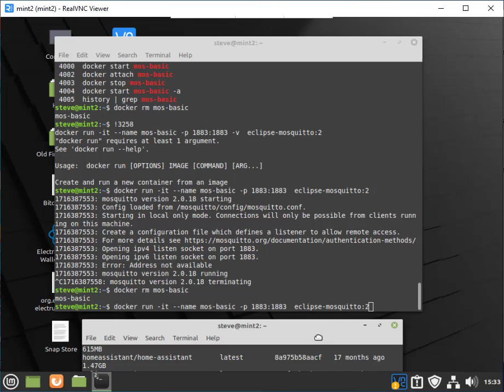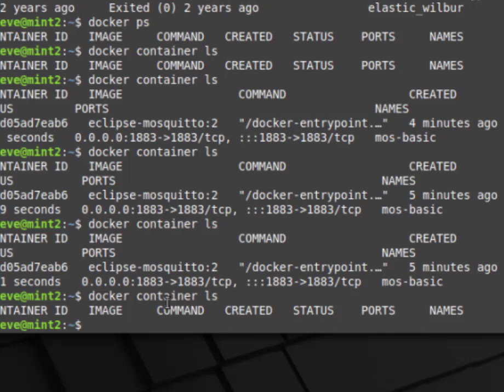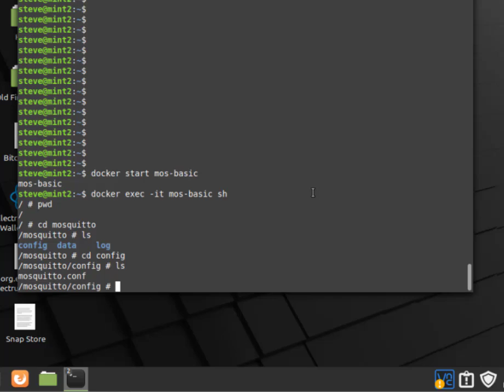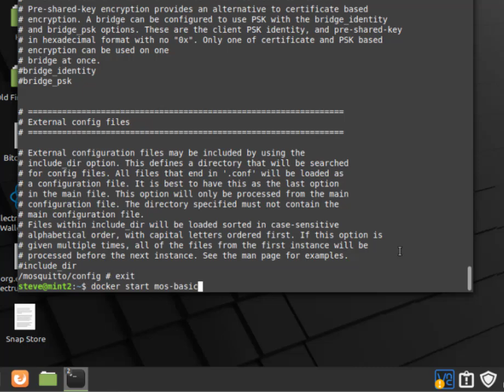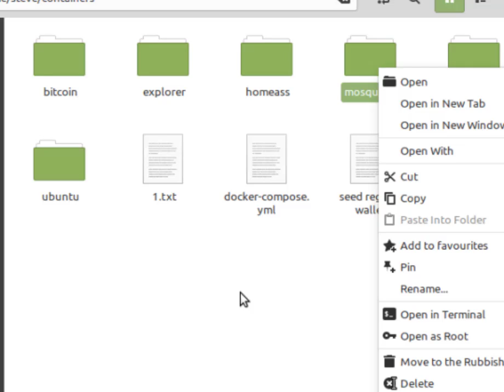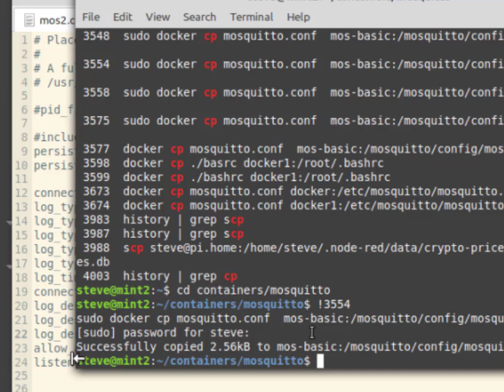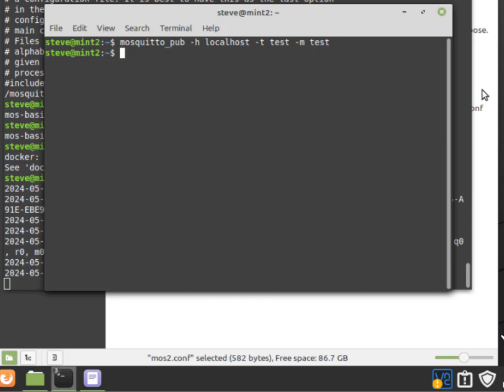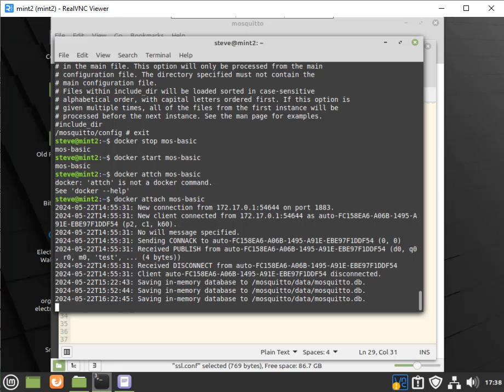Running Mosquitto on Docker -part2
How to run mosquitto on docker part 2. In this video we demonstrate some basic  docker commands

We start a default mosquitto image and demonstrate the address unavailable message due to using the default mosquitto.conf file We then copy in a new configuration file and run the container .